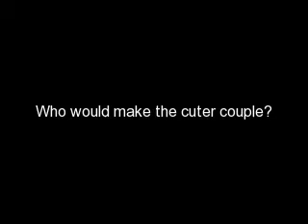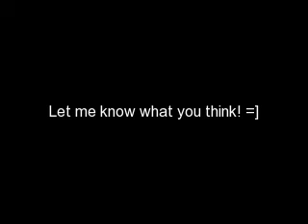Who would make a cuter couple? Jemi or Nemi?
Here is a video I made of Demi Lovato, Joe Jonas, and Nick Jonas. When I first heard "Stop Th World", this idea came to my head. Why don't I make a fan video for "Jemi" and "Nemi" fans? I mean, "On The Line" is mostly sung by Demi and Joe, and "Stop The World" by Demi and Nick. Plus, you know, the usual "dating" rumours and what not start going around, then they made up the names Jemi and Nemi.
So, I made this video, let me know what you think :) Who are you a fan of? Jemi? Or Nemi?